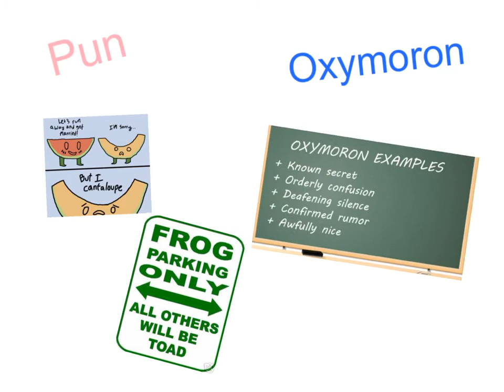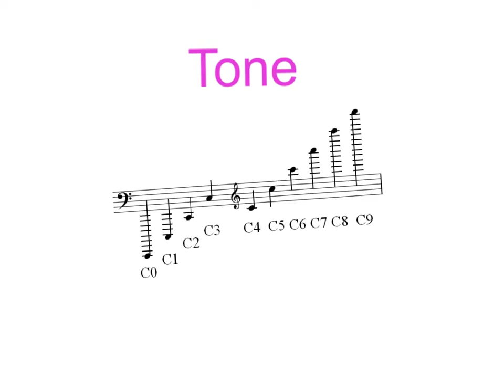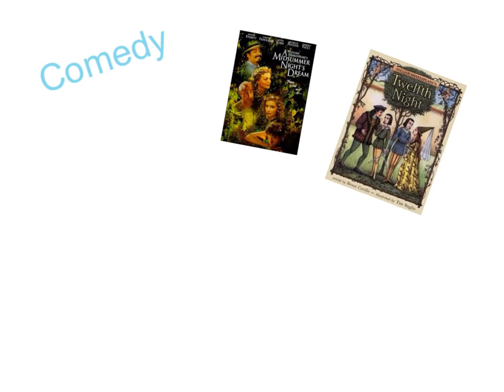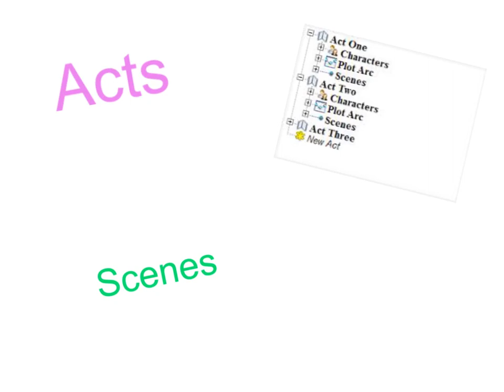Maloney_drama terms